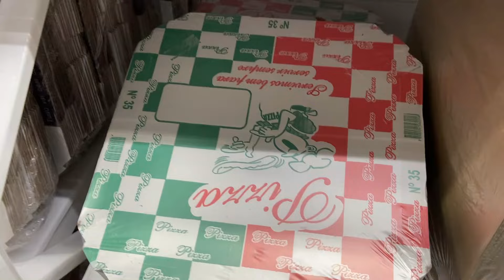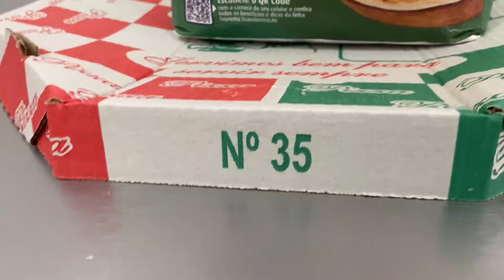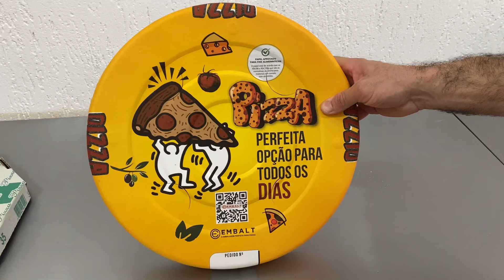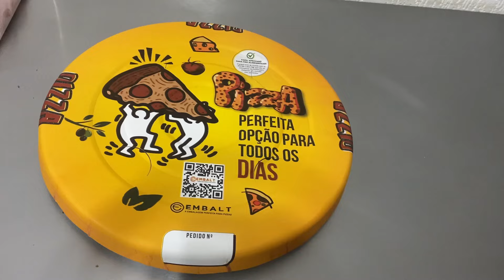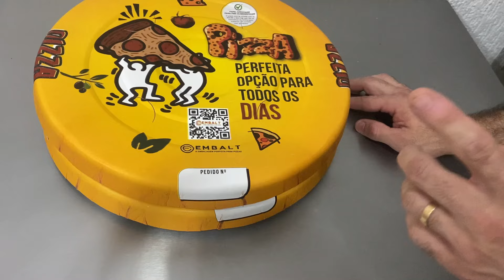CAIXAS DE PIZZAS PERSONALIZADAS POR MENOS DE R$1,99 I O MELHOR FORNECEDOR DE CAIXAS DE PIZZA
Fala futuros proprietários do próprio negócio! Hoje vou mostrar o novo FORNECEDOR DE CAIXAS DE PIZZA PERSONALIZADAS, CAIXAS DE PIZZAS REFORÇADAS E POR MENOS DE R$1,99. Aproveita já para seguir a gente no INSTAGRAM. Se tiverem dúvidas deixem os comentários.

PIZZARIADELIVERY10
Frete grátis acima de 230 para SP e RIO

Sistema que uso na minha Pizzaria, com ele vendo mais de R$1.000,00 todos os dias. IGO PIZZAS👇👇👇👇👇